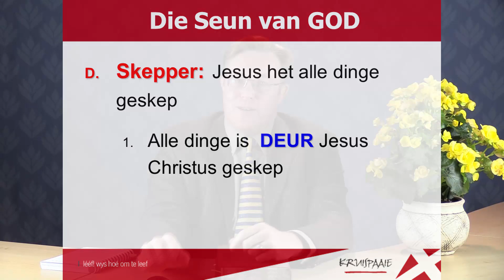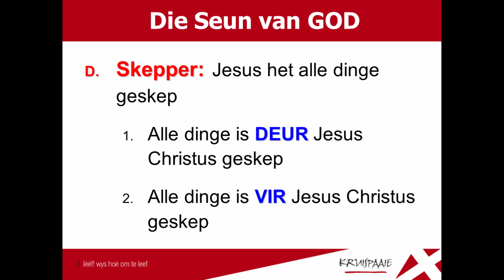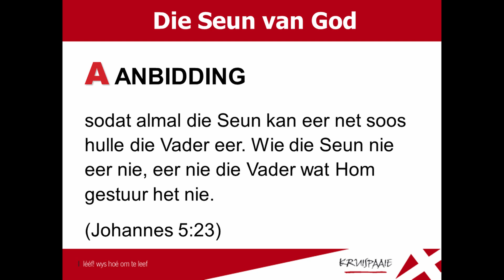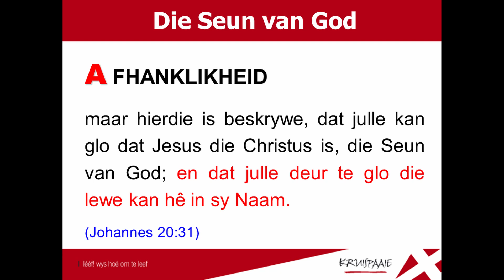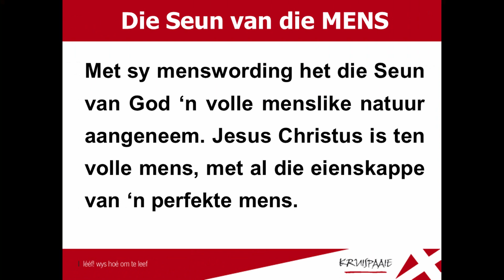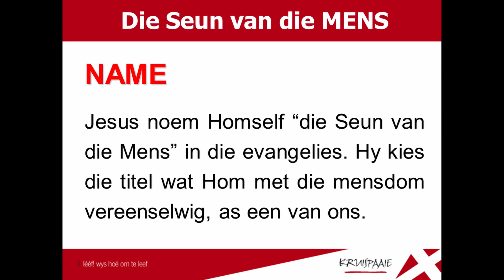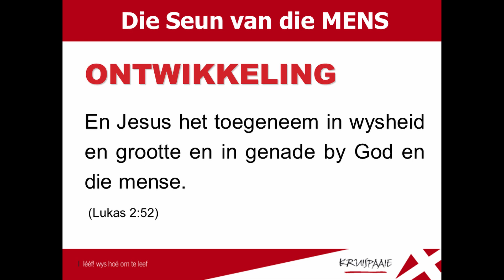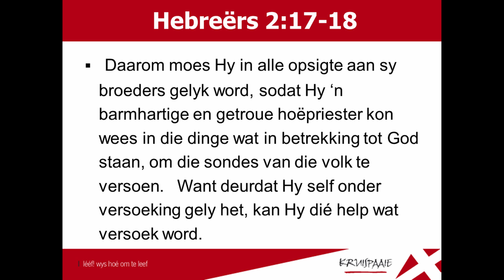SRS Bybelstudie: Kruispaaie: 7 Een God- Drie Persone: 7.2 Die Here Jesus Christus - b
Met dank aan, South African Theological Seminary, Dr Kevin Smith.